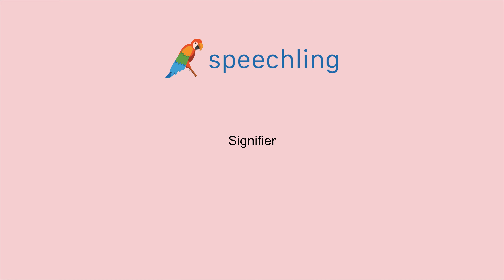フランス語で"意味する"の発音の仕方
男性コーチ
Signifier

女性コーチ
Signifier

意味する

意味する